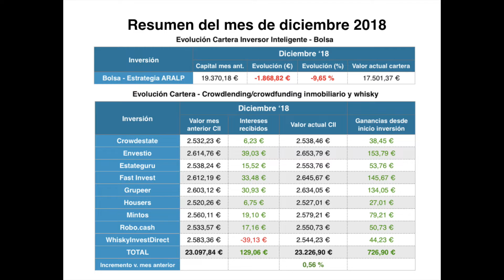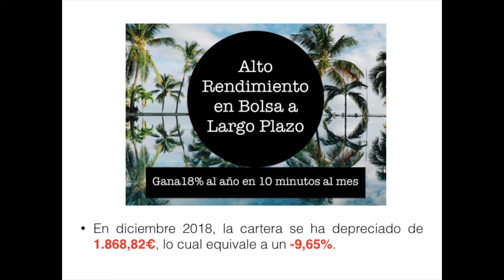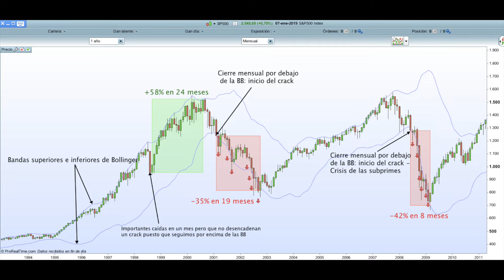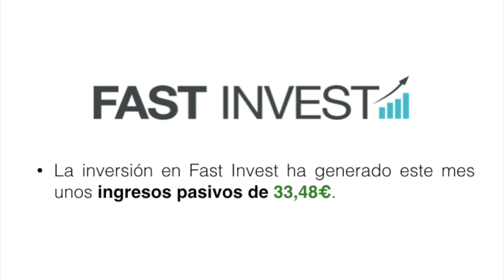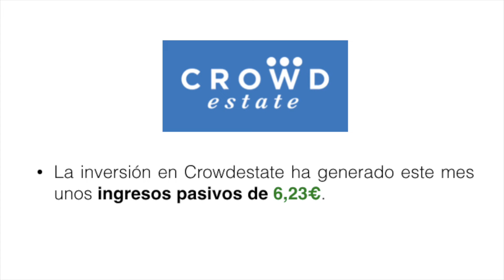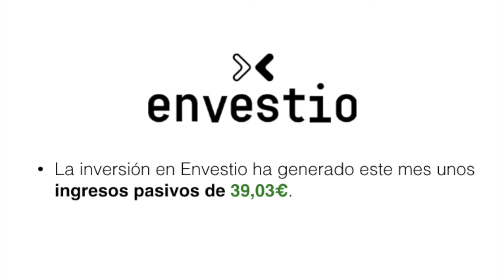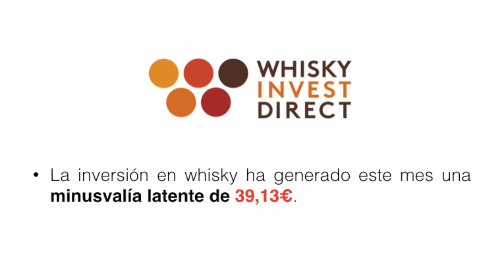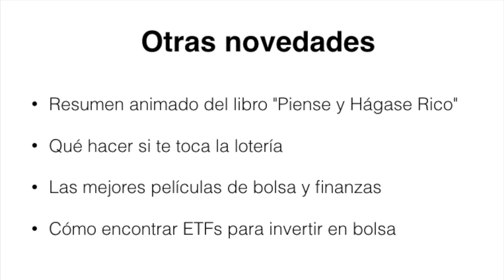¿Cómo genero ingresos pasivos? Actualización de cartera diciembre 2018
Como todos los meses, os traigo la Actualización de la Cartera Inversor Inteligente con la evolución de nuestros ingresos pasivos recurrentes para el mes de diciembre de 2018. En el vídeo encontrarás ideas de inversión a largo plazo que pueden generarte elevados retornos y conocerás cuánto generamos desde las plataformas que más usamos para invertir en bolsa, crowdfunding inmobiliario, crowdlending y whisky.

★☆★▬ CURSOS EL CLUB DE INVERSIÓN ▬★☆★

★☆★▬ PLATAFORMAS DE CROWDLENDING ▬★☆★

★☆★▬ PLATAFORMAS DE CROWDFUNDING INMOBILIARIO ▬★☆★

★☆★▬ WHISKY ESCOCÉS EN BARRICA ▬★☆★

★☆★▬ OTRAS NOVEDADES DE ESTE MES ▬★☆★

► Explicamos cómo ha evolucionado la Cartera Inversor Inteligente este mes. Explicamos por qué a pesar de las fuertes pérdidas de la bolsa este mes confiamos en la estrategia de inversión en bolsa. Además explicamos que las inversiones en crowdlending y crowdfunding nos han seguido generando, un mes mas, elevados ingresos totalmente pasivos. No te puedes perder este video si quieres aprender mucho de bolsa y si tú también quieres generar interesantes ingresos pasivos todos los meses.